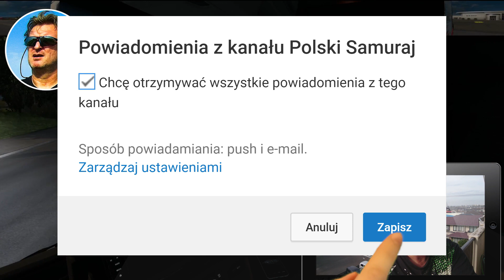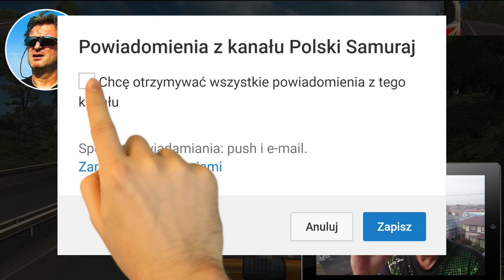To nie są ŻADNI PEDOFILE! | POLITYKA W SZOFERCE #23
To nie są ŻADNI PEDOFILE! Tak przynajmniej twierdzi pani profesor Płatek. Zobacz Donalda Tuska śmigającego na hulajnodze po Brukseli. Nie możesz pominąć moich komentarzy do koncertu polskiej reprezentacji na Stadionie Śląskim. Zapraszam do obejrzenia filmu.